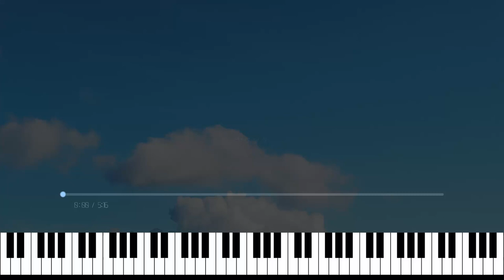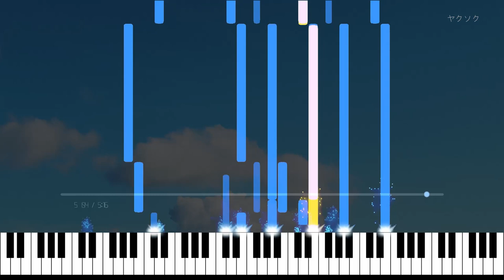ヤクソク | Promise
Shikaです。

青空にともに歩いてやくそくしよ

ヤクソク

作曲：Shika
編曲：Shika